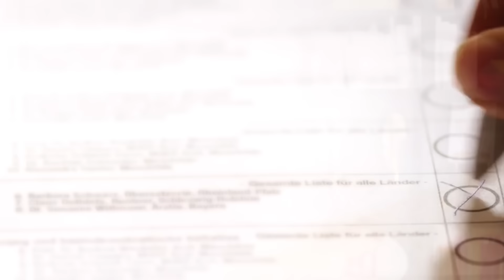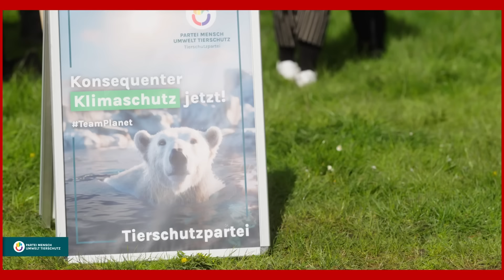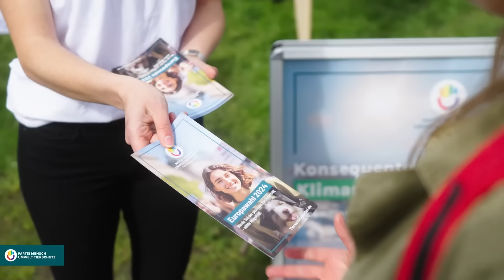Psychologie: Die Rhetorik der Europawahl Parteien analysiert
Wie charismatisch bist du? Kostenloser 6 Min Test ➜
Alle Infos zur RedeFabrik ➜ (Seminare, Kurse, Campus etc.)